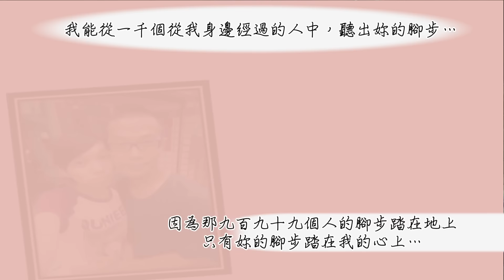2015 09 19祈軒曉姿 求婚紀實